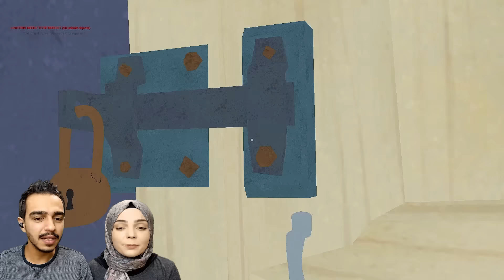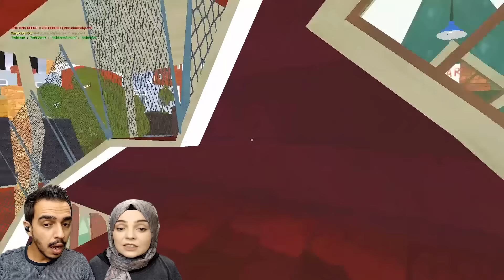WİLSON EZİLDİ! ÜZÜCÜ SON!? | Hello Neighbor Mod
Oyuncu Aile kanalımızda HELLO NEIGHBOR modlarını oynayama devam ediyoruz. Çok güzel bir modla devam ediyoruz. ATerribleNeighbor modunu biz çok beğendik ve çok heyecanlı geçti. Hello Neighbor yani Wilson amca bu bölümde çok ama çok hızlı. Daha önce bu moda benzer modlar oynamıştık. Bu bölümde yeni bir seri olacak olan Hello Neighbor mod oynuyoruz. Bir çok görev yaptık.

MOD ADI: ATerribleNeighbor (Moddb sitesinden indirip oynayabilirsiniz)

VİDEO İÇERİĞİ NE?

Hello Neighbor modları çok eğlenceli biz oynamayı çok sevdik. Yine hello neighbor Wilson amca çok güzel bir ev yapmış. Gizemli kapıyı açabilecek miyiz? Devamı da gelecek takipte kalmayı unutmayın.

Kanalımızda Hello neighbor, scary teacher, Redball ve Chuchel gibi oyunları da bulabilirsiniz.